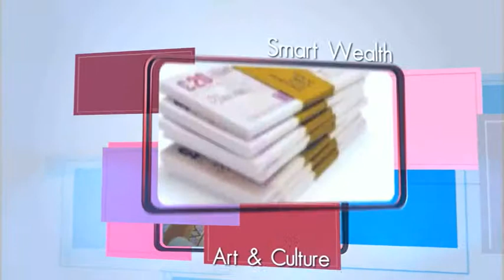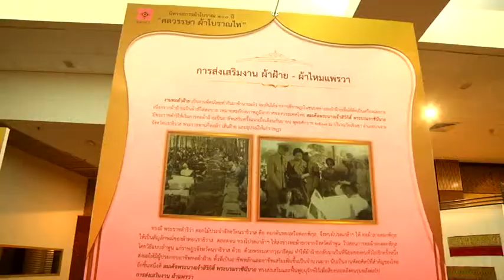pre-onair วาไรตี้ทูเดย์ บาย สายสวรรค์ ขยันยิ่ง ตอน ส่งเสริมศิลปาชีพไทยสู่ตลาดโลก